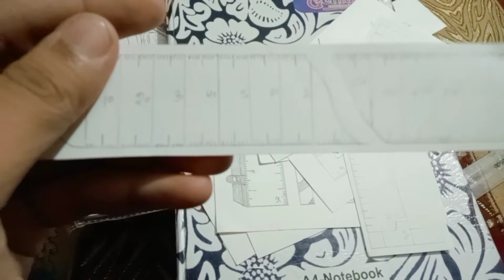BHALLALDEV (V⚡S) BAHUBALI KI LADAI